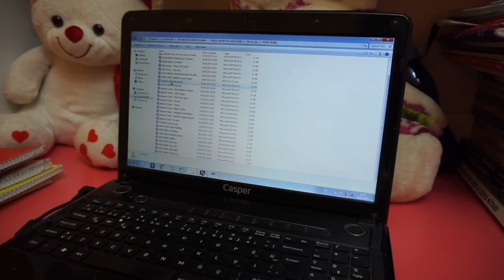ADIM ADIM MÜZİK VE GİTAR EĞİTİMİ 10.DERS